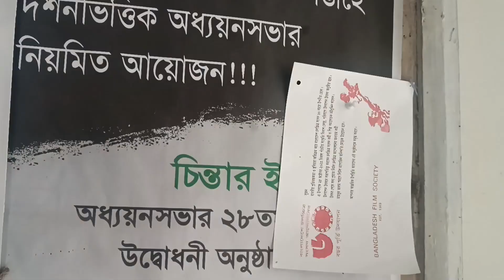বাকশিল্পাঙ্গনের ১৪তম আবর্তনের সাথে আমরা । ১৫ ডিসেম্বর ২০২৩